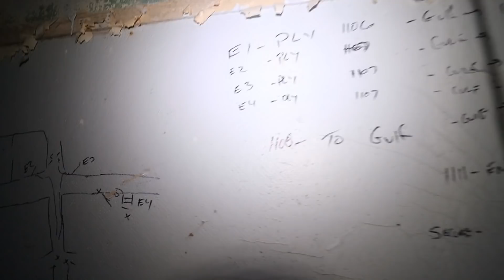OVERNIGHT IN A HAUNTED MENTAL ASYLUM // DEMONS LIVE INSIDE | MOE SARGI